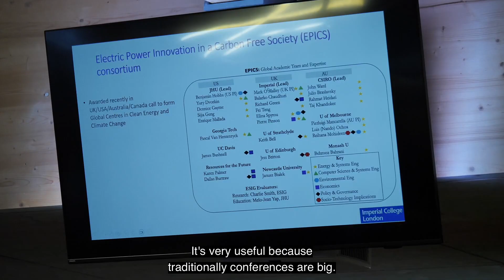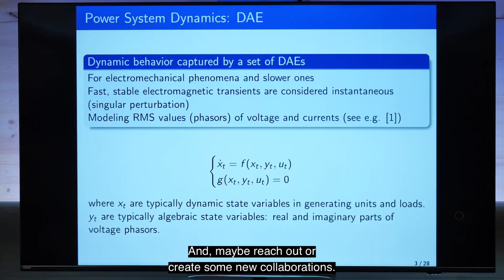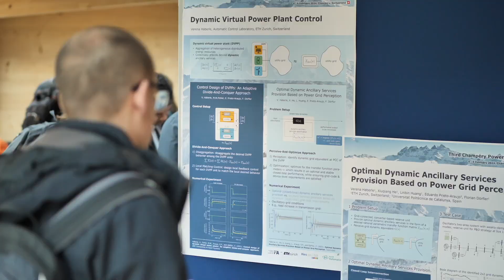Third Champery Power Conference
International Conference on "Future Electric Power Systems and the Energy Transition"

The Third Champéry Power Conference on 4-9 February 2024 was organized by the Institute of Sustainable at the School of Engineering of HES-SO Valais/Wallis and the Automatic Control Laboratory of the Swiss Institute of Technology (ETH) in Zürich.
Organized by Philippe Jacquod  and Florian Dörfler the  5 days conference gathers a panel of speakers and an audience of international experts in the field of electric power systems to identify current and future challenges, as well as opportunities facing electric power systems in the context of the energy transition.

25 invited speakers and more than 100 world renowned experts in Electric Power systems from 15 countries attended the event.

We are grateful to the following speakers for their contribution: @Adolfo Anta (AIT, Austria) @Janusz Bialek (Newcastle, UK)  @Florin Capitanescu (LIST, Luxembourg) @Michael Chertkov (Arizona, USA) @Ian Dobson (Iowa State, USA) @Florian Dörfler (ETHZ, Switzerland) @Tomislav Dragicevic (DTU, Denmark)  @Sijia Geng (Johns Hopkins, USA)@Tim Green (Imperial, UK) @Xavier Guillaud (EC Lille, France) @Ian Hiskens (U of Michigan, USA) @Marc Hohmann (Swissgrid, Switzerland) @Gabriela Hug (ETHZ, Switzerland)
Philippe Jacquod (HES-SO, Switzerland) @Karl Henrik Johansson (KTH, Sweden) @Jalal Kazempour (DTU, Denmark) @John Lygeros (ETHZ, Switzerland)
Silvia Mastellone (FHNW, Switzerland) @Johanna Mathieu (Michigan) @Patrick Panciatici (RTE, France) @Mario Paolone (EPFL, Switzerland) @Christian Rehtanz (TU Dortmund, Germany) @Michela Robba (Genova, Italy) @Luis Rouco (Madrid, Spain) @Roy Smith (ETHZ, Switzerland) @Maria Vrakopoulou (Melbourne) @Marija Zima-Bockarjova (ABB Switzerland) @Bert Zwart (TU Eindhoven, Netherland)